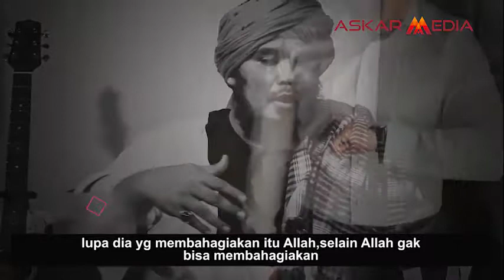USTADZ DERRY SULAIMAN - TAUHID ADALAH RUH KEHIDUPAN